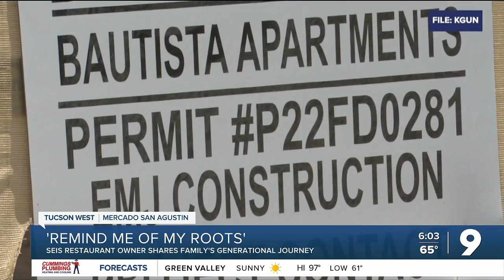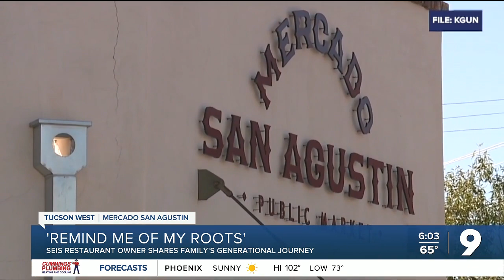Seis Restaurant Owner Shares Family's Generational Family